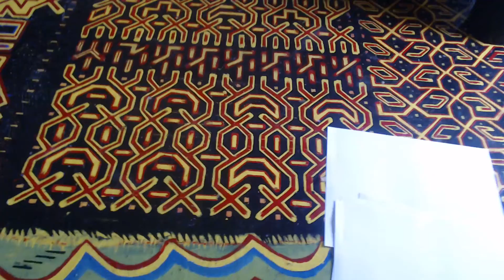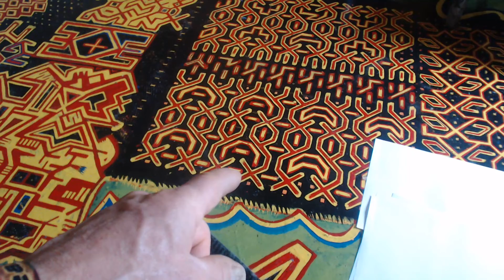WHAT I DO AND A BIT LESS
C EST QUOI OIU PEUT ETRE G 8. AUSSI.  1X8, 1+8=8+9=17.   8@1theK 2X5=10, 2+5=7, 7+10=17
7 8 9 10
7 G                          T 20 REVERSE ALPHABET THE POINT OF THE PYRAMID
8 H                          S 19
9 i                            R 18
10 J                        Q   17
Q 17                        J 10
ENERGY 74
JESUS 74
CROSS 74
LUCK 47 57 MOON 5X7=35, 5+7=12+35=47 47+74=121 OR 11X11.
THE FACE OF THE CALCULATOR, ATM, TELEPHONE, KEYBOARD ALL THE FACES ARE 9 NUMBERS. THECUBE FACE IL YA NEUF TERRITOIRE. SIX SIDES , 9 PER SIDE=54 AREAS. BUT THE CUBE HAS ONLY 21 DOTS, THEREFORE THERE ARE 33 VOIDED AREAS.
IF ONE DOT AND SIX DOT ARE OPPOSITRE OF EACH OTHER THEN ONE DOT EIGHT VOID +SIX DOT THREE VOID. 1+6=7 3 VOID PLUS 8 VOID + 11 SEVEN COME ELEVEN
ÉNERGIE 74
JÉSUS 74
CROIX 74
CHANCE 47 57 LUNE 5X7=35, 5+7=12+35=47 47+74=121 OU 11X11.
LE VISAGE DE LA CALCULATRICE, ATM, TÉLÉPHONE, CLAVIER TOUS LES VISAGES SONT DE 9 CHIFFRES. LE CUBE FACE IL YA NEUF TERRITOIRE. SIX CÔTÉS, 9 PAR CÔTÉ = 54 ZONES. MAIS LE CUBE N'A QUE 21 POINTS, DONC IL Y A 33 ZONES VIDÉES.
SI UN POINT ET SIX POINTS SONT OPPOSÉS L'UN À L'AUTRE ALORS UN POINT HUIT NUL + SIX POINT TROIS NUL. 1+6=7 3 NUL PLUS 8 NUL + 11 SEPT VENU ONZE
Ronald Fremeth
MAISON D C DIVISION DE GATE SEPT.
ONE 34
SIX 52+34=86 DIVISER PAR DEUX IL YA DEUX CUBE ( peut avoir plus ) 2x4=8, 2+4=6 5+3 reverse 2+4
6+2 reverse 1+5 Mars 51 Cat 24 Five 42 Nine 42
seven Numero six 5+2=7, one 3+4=-7 C est prendre une ordinateur popur fabriquer alphabet ou un creater passer le message dans esprit
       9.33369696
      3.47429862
GOD CREATION MEANINGS TO EXISTANCE OF WHAT S CREATED..
NO MAN CAN OWN TRUTH N HONOUR TRUST.
What is less than zero when ALL IS IN ONE THE HEAVEN IN WHICH ONE IS ALL OF NONE.
 SIX THE REFLECTION OF 81 VENUS LOVE REICHE\RAPHAEL . WHEN ALL ONES. TIE JACK UP.  COME INTO THE HOUSE.. CHOOSE A CARD
DOES GOD NEED A SATELIGHT MOON FOR OUR SPIRIT... THEE ALL MIGHTY DOES NOT  RELY ON SECOND BEST.. .
CREATOR MULTITASKER  GENERATOR WITH MULTIPLE BRAIN AND SHIFTERS ,  CORRECTIONAL CENTER..
. WHO IS GOD TO OUR WORLD, THE RUBIX MASTER OF PERFECTION OF ALL DISTORTION LEEDS US HOME.?  L E D HOME WARD WARD (H) WAR D B-ROWN-D.
ALL IN A BALL RUBIX WITHOUT THE CUBE ORDER NUMBER=LOVE JOY 333 PIGS CENTER ISON PLANET X=68 DASH 34 FOUR GOING AND GETTING THE CUE WAS NOT TALKED ABOUT.. THE 3 PIGS 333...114 DAYS THIS IS A PART OF THE CONNECTING SATELIGHT MOONS..